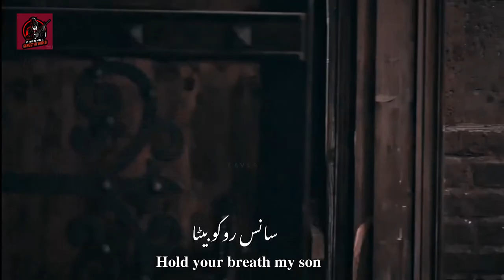Osman Bey Fire🔥 Orhan 🖤 Kurulus New Wtp Status ⚡️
👉Help and Support Gangster World To Keep Us Going👈
😍Thanks!!!😍
Kurulus Osman Whatsapp status
Osman ghazi Whatsapp status
kurulus Osman mood off Whatsapp status
kurulus Osman angry mood off Status
Kurulus Osman attitude whatapp status
season 4
season 4 episode 1
kurulus osman
kuruluş osman
kurulus osman urdu
kuruluş osman yeni sezon
osman season 4 trailer
osman bey
osman ghazi season 4
osman season 4 episode 1
osman mood off status
Osman season 4 attitude
Kurulus Osman season 4 attitude
Osman season 4 attitude status
osman status
mood off status
osman attitude status
kurulus osman status
osman angry mood status
angry mood status
angry mood off status
osman angry mood
kurulus osman season 3 status
kurulus osman attitude status
osman attitude whatsapp status
osman attitude
kurulus osman angry mood status
attitude status
osman mood off
osman angry mood off status
ertugrul mood off
osman attitude status
turgut mood off
osman status
osman angry mood off
osman whatsapp status
osman attitude
kurulus osman status
osman ghazi full angry mood off

Ertugrul Ghazi music
Ertuğrul Ghazi Whatsapp status
Kurulus Osman
Kurulus Osman Season 4 Trailer
Kurulus Osman Season 4 Trailer in Urdu
Kurulus Osman Season 4 - Episode 01 in Urdu
Kuruluş Osman
Kuruluş Osman 99 Bölüm Fragmani
Kuruluş Osman 99 Bölüm Tantimi
Dirillis Ertugrul
ertugrul
ertugrul Ghazi
ertugrul Ghazi Status
ertugrul Shorts
ertugrul Attitude Status
Sultan Osman
Osman
Osman Ghazi
Osman Bey
Osman Attitude Entry
Osman Attitude Status
Ertugrul Attitude Entry
Salahuddin Ayubi Series
Salahuddin Ayubi
Salahuddin Ayubi Series Trailer
Ottoman Empire
Muslim Empire
Muslim Warriors
Mughal Empire
Aurangzeb Alamgir
Shahansha Aurangzeb Alamgir
Aurangzeb Alamgir Attitude
Muslim Attitude Status
Osman X ertugrul
Osman X Nikola
Osman Trapped Flatiyos
Golden Words
Osman Fighting Skills
Islamic Status
Malhun Hatun Mood Oof
Malhun Hatun
Gunduz Mood Oof
Gunduz Attitude Status
Jerkotey
Jerkotey Funny Moment
Jerkotey Flying in Air
Jerkotey In SoGut Blast
Ertugrul Mood Oof
Margin become a Muslim
Ertugrul x Turgut x Bamsi
Osman Save Omer Bey
Osman Bey Save Omer Bey
Omer Bey Death Scene
Muslim Attitude Status
Muslim Urdu Poetry
Poetry
Boran Attitude Fight
Konur Attitude Status
Boran X Konur
Osman Save Shahansha Andronikos
Osman X Sultan Murad
Orhan Badly Injuried
Vikings attack orhan
Osman Save Orhan